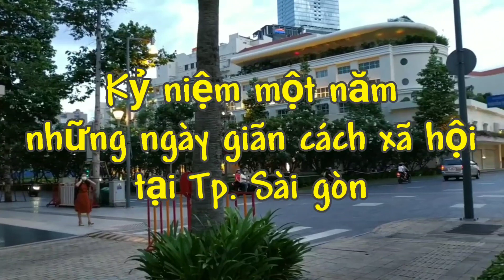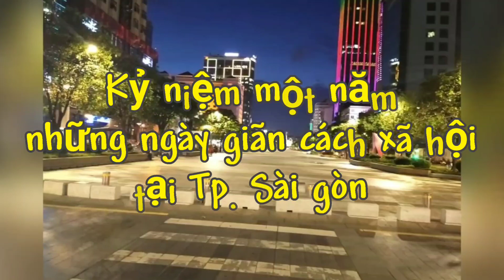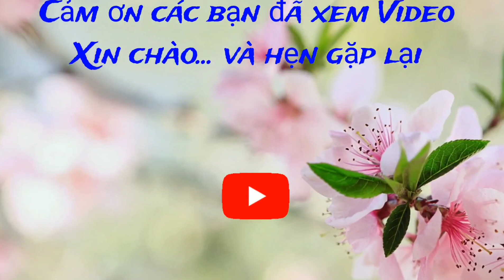Vlog 105 : SÀI GÒN ĐÊM MÙA DỊCH KỶ NIỆM 1 NĂM GIÃN CÁCH XÃ HỘI .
Một vòng tham quan Sài gòn những ngày giãn cách xã hội cách đây một năm .